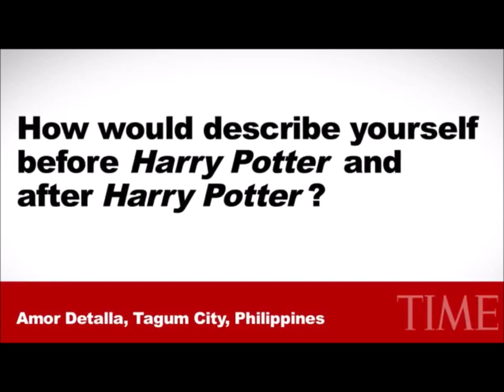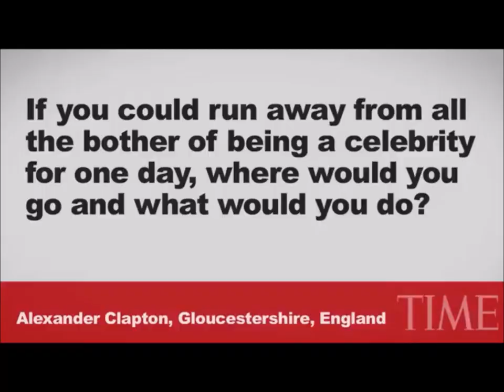HARRY POTTER INTERVIEW: Emma Watson on Times 100 2010